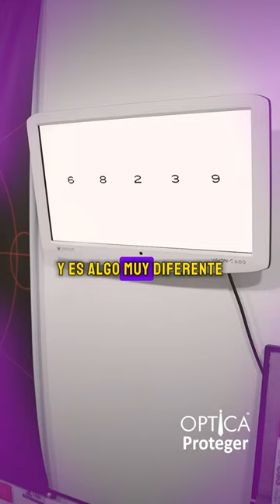HISTORIAS MÁGICAS CON EL OPTOMETRA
🌟👀 ¡Descubre la experiencia de una 𝗽𝗲𝗾𝘂𝗲ñ𝗮 𝗾𝘂𝗲 𝗲𝗻𝗰𝗼𝗻𝘁𝗿𝗼́ 𝗲𝗻 𝗻𝘂𝗲𝘀𝘁𝗿𝗮 𝗼́𝗽𝘁𝗶𝗰𝗮 𝗹𝗮 𝘀𝗼𝗹𝘂𝗰𝗶𝗼́𝗻 𝗽𝗲𝗿𝗳𝗲𝗰𝘁𝗮! 🔍 Con nuestro examen personalizado y la última tecnología, aseguramos 𝘂𝗻𝗮 𝘃𝗮𝗹𝗼𝗿𝗮𝗰𝗶𝗼́𝗻 𝗽𝗿𝗲𝗰𝗶𝘀𝗮 𝘆 𝗰𝗼́𝗺𝗼𝗱𝗮 𝗽𝗮𝗿𝗮 𝗹𝗼𝘀 𝗼𝗷𝗼𝘀 𝗱𝗲 𝗹𝗼𝘀 𝗺𝗮́𝘀 𝗽𝗲𝗾𝘂𝗲ñ𝗼𝘀. 🧒✨

📍𝗘𝗻𝗰𝘂𝗲́𝗻𝘁𝗿𝗮𝗻𝗼𝘀 𝗲𝗻 𝗢́𝗽𝘁𝗶𝗰𝗮 𝗣𝗿𝗼𝘁𝗲𝗴𝗲𝗿 𝗩𝗶𝗹𝗹𝗮𝘃𝗶𝗰𝗲𝗻𝗰𝗶𝗼
Calle 26c N°37-39 Barrio 7 de Agosto
Carrera 32 N°37-16 Barrio Centro
📍𝗘𝗻 𝗢́𝗽𝘁𝗶𝗰𝗮 𝗣𝗿𝗼𝘁𝗲𝗴𝗲𝗿 𝗔𝗰𝗮𝗰𝗶𝗮𝘀
Calle 14 N°33-28 Barrio Bauche
📍𝗘𝗻 𝗢́𝗽𝘁𝗶𝗰𝗮 𝗣𝗿𝗼𝘁𝗲𝗴𝗲𝗿 𝗚𝗿𝗮𝗻𝗮𝗱𝗮
Carrera 13 N°14-29
📍𝗘𝗻 𝗢́𝗽𝘁𝗶𝗰𝗮 𝗣𝗿𝗼𝘁𝗲𝗴𝗲𝗿 𝗬𝗼𝗽𝗮𝗹
Carrera 21 N°07-77

🔗 𝗛𝗮𝘇 𝗰𝗹𝗶𝗰 𝗮𝗾𝘂í 𝗽𝗮𝗿𝗮 𝘀𝗲𝗴𝘂𝗶𝗿𝗻𝗼𝘀: @opticaproteger